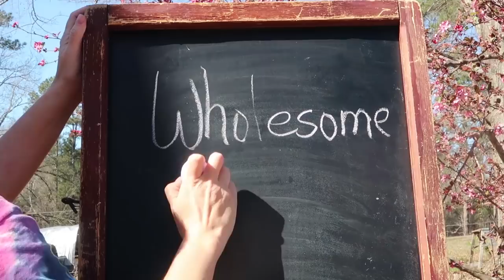Don't Despair... We Will Prevail! Positive Solutions to Life's Obstacles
Overcoming hurdles in our day to day homestead life. Natural ear mite control for the dogs ears. Quail space improvements. Herbal dewormer for most cases, sometimes chemicals are needed...

Wholesome Roots Amazon Store front!

Our Incubator and Egg Turner